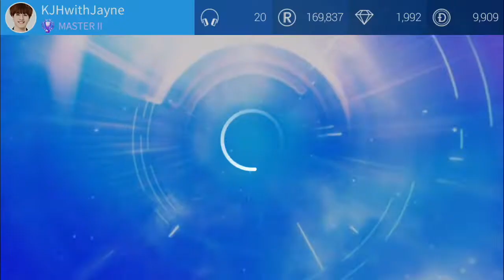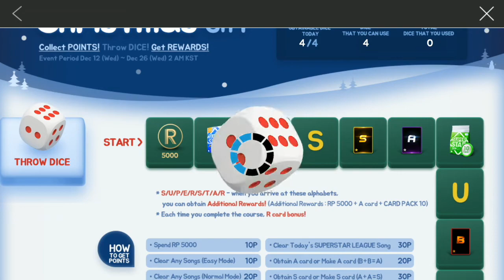SuperStar JYPNATION | Santa's Christmas Gift Event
Santa's Christmas Gift Event
Event Period:
12/12/2018 (Wed) -26/12/2018 (Dec) 2AM KST/ 1AM MYT

*Merry Christmas! I love You All!